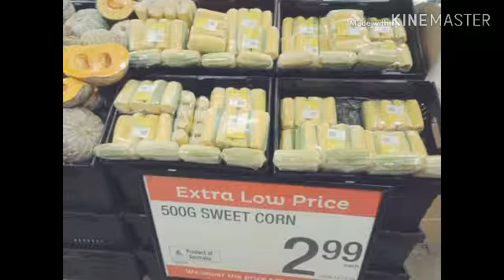เมียฝรั่งออสเตรเลีย มาช๊อปปิ้งนะคะ#Bai Buriram in Australia #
มาเที่ยวช๊อปปิ้งกันค่ะ